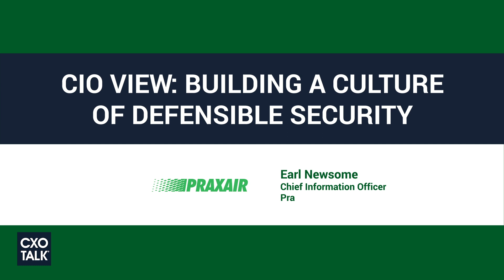Praxair CIO: Create a Culture of Cybersecurity and Physical Security (CxOTalk)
Cybersecurity and physical defenses are associated with corporate culture. At Praxair, a $12 billion industrial gas company, the two are closely linked. Thanks to Oracle for making this video possible.

Because of the dangerous work its employees undertake each day handling active and inert gasses, Praxair has a no-nonsense safety policy. The company has applied the same philosophy to dealing with and managing company data.

That’s the topic of our discussion with Earl Newsome, CIO at Praxair. Earl contends information security must go beyond standard IT operating procedure; his viewpoint is that a company will only be as secure as its employee training, education, and preparation has been extensive.

Watch this video to learn more about how Praxair handles digital and physical safety. Hear why the company’s CIO believes training is just as important as monitoring, detecting, and patching digital problems. To learn more about how to employ safe security practices at your organization, or to hear Praxair’s cybersecurity strategy, be sure to listen to our conversation with Earl.